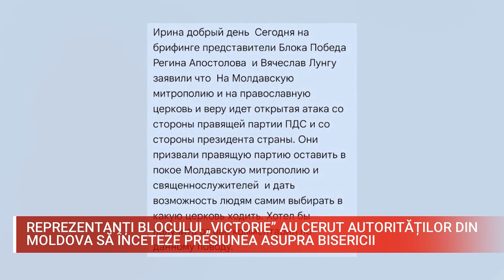REPREZENTANȚI BLOCULUI „VICTORIE” AU CERUT AUTORITĂȚILOR DIN MOLDOVA SĂ ÎNCETEZE PRESIUNEA ASUPRA BI